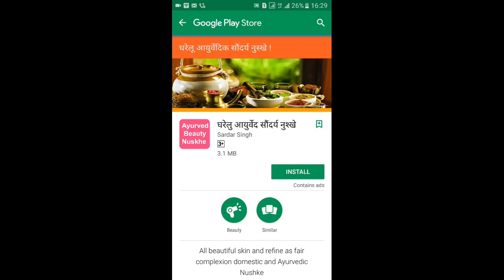Starting Thunkable Tutorials ! Create Android Apps without Programming & Coding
how to develop or create android applications without knowledge of coding & programming just by drag and drop using thunkable
1. My DSLR Camera
2. My Microphone
3. My Studio Lights
4. My Laptop
5 . My Tripod
6 . Vlog Camera
7 . My Smartphone
8 .My Studio Green screen
9. Studio wallpaper